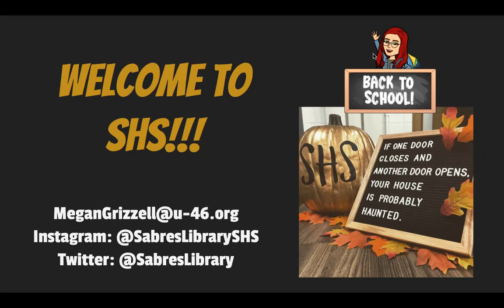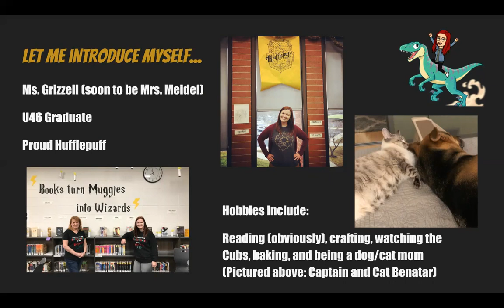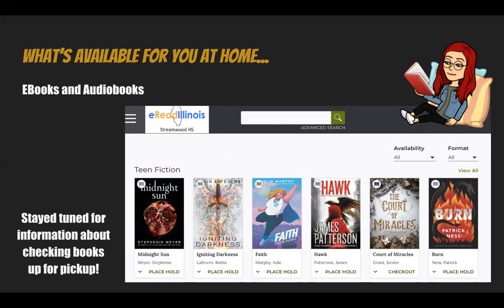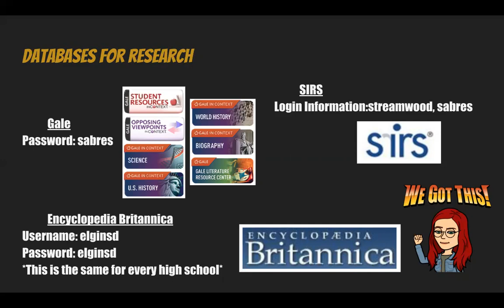SHS Library Orientation Video